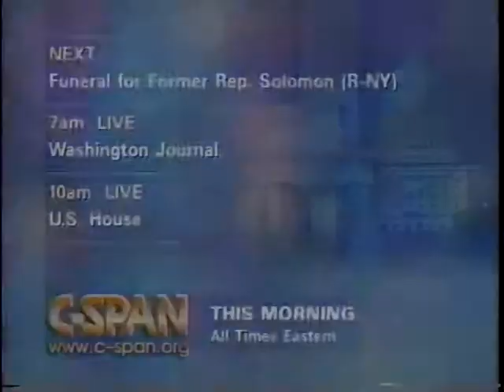Airline Security Legislation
Airline Security Legislation - House Committee on Rules - 167035-1-DVD - 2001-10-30 - Members testified about proposed airline security legislation and rules for its consideration. Among the issues they addressed were the need for heightened security in airports and the appropriate levels of federal control of airport security.   Filmed by C-SPAN. Non-commercial use only.